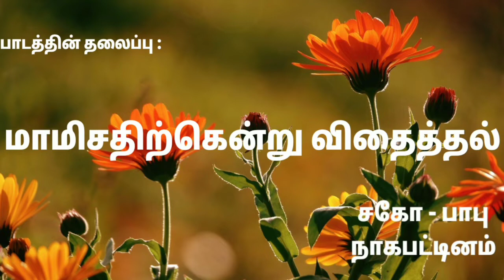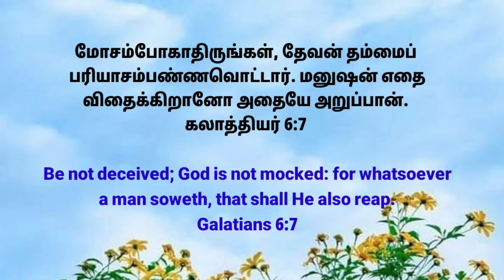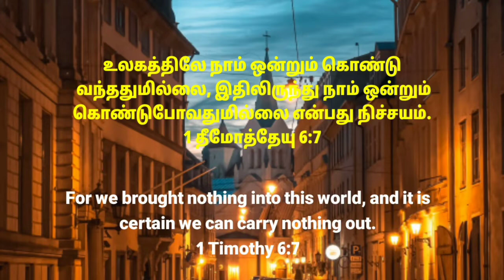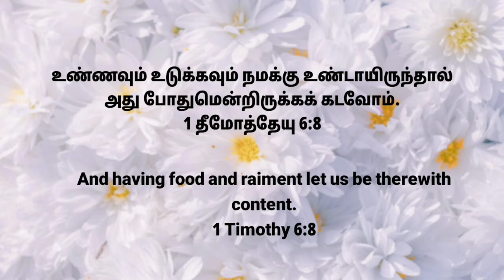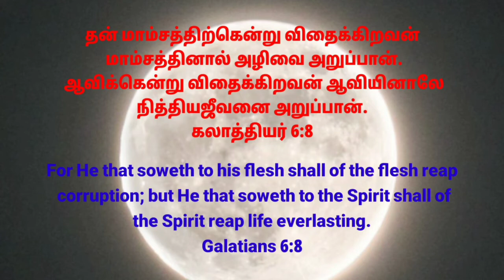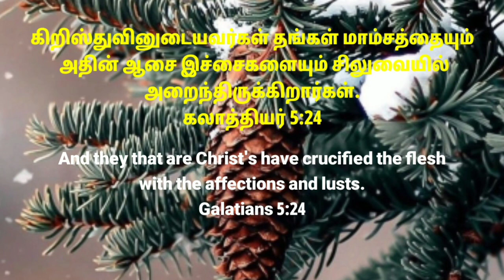பாடத்தின் தலைப்பு : மாமிசதிற்கென்று விதைத்தல் சகோ - பாபு நாகபட்டிணம்